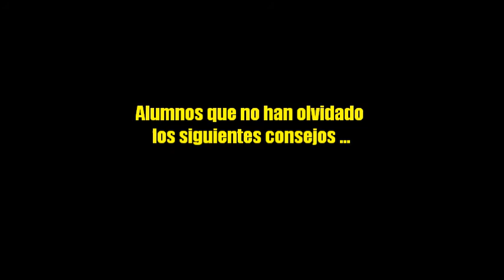Características de los seres vivos y células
Trabajos realizados durante la cuarentena 2020 por alumnos de 1er año